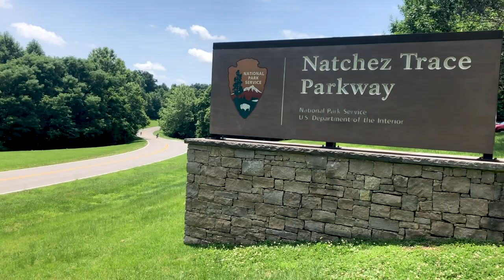Crushing Iron Camp - June 2019 - Full Video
Crushing Iron Camps are held in Nashville, TN and put on by C26 Triathlon. We ride at Natchez Trace, an abandoned airport, and run at Percy Warner Park. Swimming in pool and at Percy Priest Lake. 29 athletes attended this June Camp from all over the USA. For more information on 2020 C26 Triathlon Camps, visit crushingiron.com